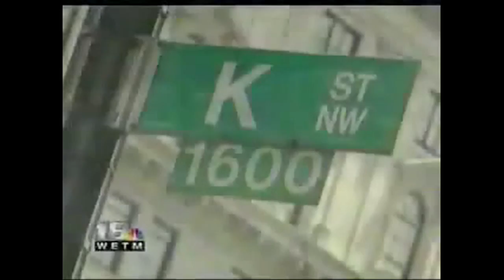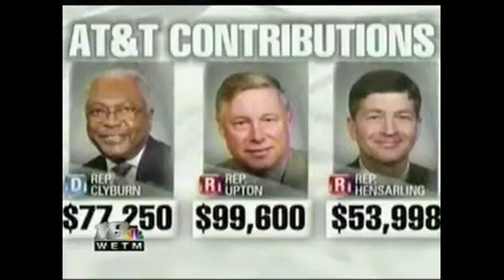WETM-TV -- Bill Allison -- Super Committee Conflicts of Interest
Lisa Sylvester reports for WETM in Elmira, NY from Washington, DC on the lobbying of the Super Committee and interviews Bill Allison from Sunlight Foundation.